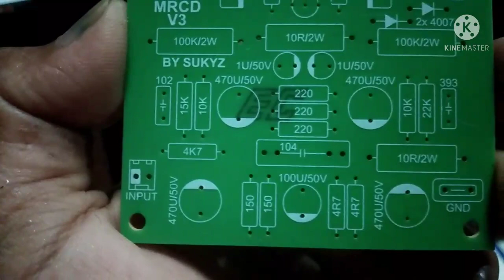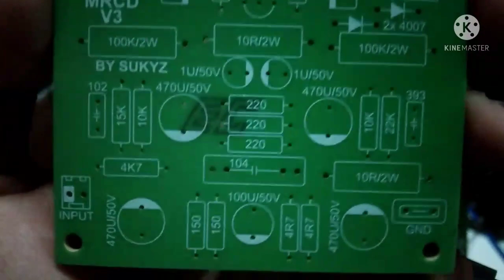MCRD V3 # Cara menurunkan gain over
Menjawab pertanyaan Cara menurunkan Gain MCRD V3 yang over sehingga ketika volume dibuka sedikin suaranya sudah kenceng.
simak baik - baik vidionya